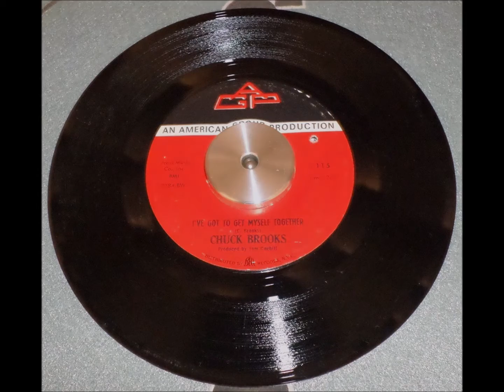Chuck Brooks - I've Got To Get Myself Together